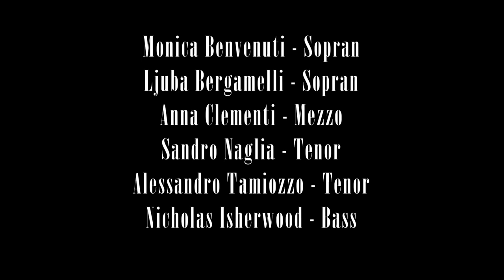Intuitive Musik by Mary Bauermeister - Voxnova Italia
Intuitive Musik by Mary Bauermeister
Arragement by Nicholas Isherwood
World Premiere - 23 October 2015
Romaeuropa Festival - MACRO Testaccio, Rome
Voxnova Italia
Monica Benvenuti - sopran
Ljuba Bergamelli - sopran
Anna Clementi - mezzo
Sandro Naglia - tenor
Alessandro Tamiozzo - tenor
Nicholas Isherwood - bass